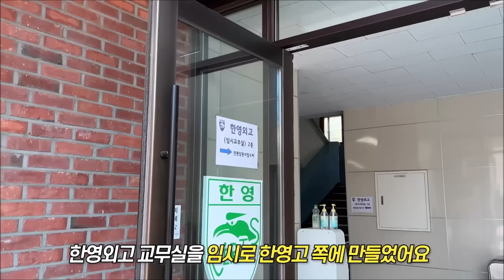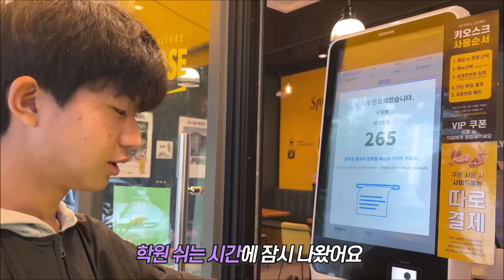새학기 준비! 담임 선생님과 성적, 진학 상담을 했습니다 ㅠㅠ (지금 노력과 성적으로 원하는 대학 갈 수 있을까요?) 마이린 TV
지난 방학 기간 중에, 학교에 가서 담임 선생님과 지난 학기 성적과 진학 상담을 했습니다. 마이린은 지금의 노력과 성적으로 원하는 대학에 갈 수 있을까요? 새학기를 앞둔 마이린의 마지막 방학 일상을 브이로그로 찍어봤어요